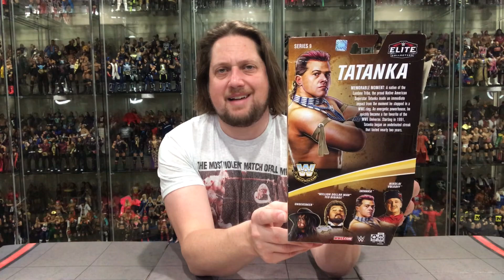Tatanka WWE Legends Series 9 Unboxing & Review!